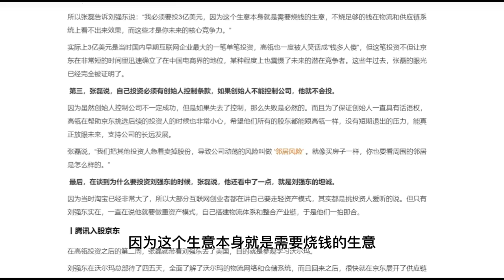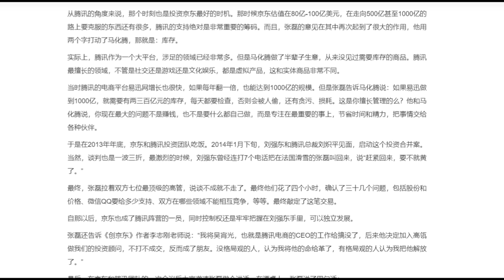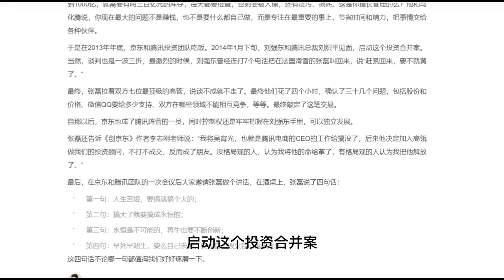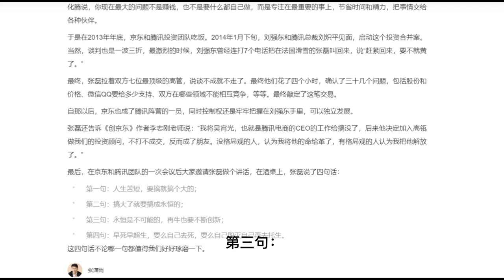京东：腾讯的入股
上期专栏里
我们开始梳理京东三次最重要的融资
我们先讲到了京东第一次拥抱风险投资机构的经历
也是刘强东遇上他一生的最重要的事业伙伴之一徐新的过程
今天我们就来讲讲京东后两次非常关键的融资
某种程度上说
刘强东虽然身在中国竞争最严酷的一个行业——电商里面
但是他又是非常幸运的
因为虽然企业一直很缺钱
但是他总能在关键节点遇到非常支持他的投资人
甚至在他最需要钱的时候还会给他更多的钱
之前刘强东想要融资200万美元的时候
徐新的今日资本就给了他1000万美元
而后来，这样的故事又发生了一次
丨张磊：
要么一分钱不投，要么就投3亿美元
这次故事的主角是高瓴资本的张磊
这家基金和他的创始人也非常传奇
高瓴资本现在已经是整个中国最大的私募基金了
有过非常多的成功的投资经历
关于高瓴资本和张磊的故事
我们之后的专栏也会讲到
在2009年年底
张磊和刘强东在一个行业论坛上碰到了
当时张磊是听众，刘强东是演讲人
他俩都毕业于人民大学
有一层校友关系
会后，张磊主动找到刘强东
问他需不需要融资
刘强东说，公司肯定是需要钱的
但他不喜欢跟风险投资机构谈
因为谈得很多，而理解他的人很少
几乎每个投资人见到刘强东都会问：
你们和淘宝到底有什么区别？
你们搞物流烧这么多钱有意义吗？
你们的模式为什么这么重？
结果
张磊和刘强东在高瓴资本的办公室聊了两个小时
他就决定投资京东了
张磊问刘强东
需要多少钱？
刘强东报出的数字是5000万-7500万美元
结果张磊说， “我要么一分钱不投
要么就投3亿美元。”
一开始刘强东拒绝了
因为3亿美元会让张磊一下变成京东第一大股东
不过最终双方都进行了妥协
高瓴投资2.65亿美元
之后又追加了5000万美元
但是刘强东有董事会控制权
并且高瓴资本把自己股票的投票权全部委托给了刘强东
这样整个公司还是他一个人说了算
最终，这笔超过3亿美元的投资
回报了高瓴几十亿美元
是整个基金历史上最成功的一笔投资
丨为什么投京东？
在这次看起来有点“非比寻常”的投资里
有几点特别值得讲一讲
 首先，这笔投资是张磊早就计划好的
并不是见了刘强东之后脑子一热就抬高了出价
实际上
高瓴资本是一个研究型的基金
他们的运作模式是花大量时间和资源来调研各个行业
在研究中确定自己的投资主题
当时他们在中国就很看好电商
从2008年开始
张磊就在找几家大的传统企业
想说服他们分拆电商让高瓴来投资
结果所有的传统企业都说
你们这帮小孩什么都不懂
之后就都没了下文
最后碰到京东的时候
可以说是一拍即合
所以就有了这个“要么不投
要么就投3亿美元”的故事
 第二
张磊和他的高瓴资本在投资京东之前
研究了很久的亚马逊
当时张磊看了一个贝佐斯的采访
贝佐斯说
成立亚马逊这么多年来最大的遗憾其实是
有亚马逊的时候美国已经有UPS这样的物流巨头了
所以他再想做供应链和物流基础设施的整合就没什么机会
但对于京东来说
它在中国不存在这样的对手
甚至面临更好的历史机遇
所以张磊告诉刘强东说：“我必须要投3亿美元
因为这个生意本身就是需要烧钱的生意
不烧足够的钱在物流和供应链系统上看不出来效果
而这些才是你未来的核心竞争力。”
实际上3亿美元是当时国内早期互联网企业最大的一笔单笔投资
高瓴也一度被人笑话成“钱多人傻”，
但这笔投资不但让京东在非常短的时间里迅速确立了在中国电商界的地位
某种程度上也震慑了未来的潜在竞争者
这些年过去
张磊的眼光已经完全被证明了
 第三，张磊说
自己投资必须有创始人控制条款
如果创始人不能控制公司
他就不会投
因为虽然创始人控制公司不一定成功
但是如果失去了控制
那么失败是必然的
而且为了保证创始人一直具有话语权
高瓴在帮助京东挑选后续的投资人的时候也非常小心
希望他们所有的股东都能跟高瓴一样
没有短期退出的压力
能真正放眼未来
支持公司的长远发展
张磊说，“我们把其他投资人急着卖掉股份
导致公司动荡的风险叫做 ‘邻居风险’ 。
就像买房子一样
你也要看周围的邻居是怎么样的。”
 最后
在谈到为什么要投资刘强东的时候
张磊说
他还看中了一点，就是刘强东的坦诚
因为当时淘宝已经非常大了
所以大部分互联网创业者都在讲自己要走轻资产模式
其实都是挑投资人爱听的说
但只有刘强东实在
一直在说他就要做重资产模式
自己搭建物流体系和整合产业链
于是他们一拍即合
丨腾讯入股京东
在高瓴投资之后的第二周
张磊就带着刘强东去了美国
目的就是参观学习沃尔玛
刘强东在沃尔玛总部待了四五天
全面了解了沃尔玛的物流网络和仓储系统
而且回来之后
很快就在京东展开了供应链再造和物流渠道优化几个项目
张磊还安排京东的管理层与高瓴投资的线下零售企业大润发的高管团队进行全天的经营管理跨界经验交流
帮助京东团队学习线下零售的管理知识
这些都对京东帮助非常大
当然，高瓴带来的更重要的一个变化
应该就是我们要讲的京东第三次非常关键的融资——腾讯的入股
2014年3月10日
京东与腾讯双方共同宣布建立战略合作伙伴关系：
京东将收购腾讯B2C平台QQ网购和C2C平台拍拍网的100%权益、物流人员和资产
以及易迅网的少数股权和购买易迅网剩余股权的权利
腾讯将向京东提供微信和手机QQ客户端的一级入口位置及其他主要平台的支持
腾讯将获得京东约15%的股份
后来又补充超过5%，
腾讯成为了京东第一大股东
某种程度上来说
这也是腾讯+京东与阿里巴巴在国内电商领域寡头垄断局面的真正确立
而这背后的推手
正是张磊和他的高瓴资本
其实从2011年开始
张磊就拉着刘强东和马化腾一起聊天
但是当时双方的心态都不开放：
腾讯觉得自己做电商也可以
没有那种合纵连横的想法；
而京东也在上升期
刘强东还不想“抱大腿”。
直到2013年的时候
整个互联网从PC端到移动端的趋势已经非常明显了
而且速度很快
董事会就老问刘强东
京东在移动互联网时代到底怎么办？
那个时候刘强东才意识到
京东的技术和流量都是瓶颈
于是张磊知道
和腾讯的合作机会来了
从腾讯的角度来说
那个时刻也是投资京东最好的时机
那时候京东估值在80亿-100亿美元
在走向500亿甚至1000亿的路上要克服的东西还有很多
腾讯的支持绝对是非常重要的筹码
而且
张磊的意见在其中再次起到了很大的作用
他用两个字打动了马化腾，那就是：
库存
实际上，腾讯作为一个大平台
涉足的领域已经非常多
但是马化腾做了半辈子生意
从来没见过需要库存的商品
腾讯最擅长的领域
不管是社交还是游戏还是文化娱乐
都是虚拟产品
这和实体商品非常不同
当时腾讯的电商平台易迅网增长也很快
如果每年翻一倍
也能达到1000亿的规模
但是张磊告诉马化腾说：
如果易迅做到1000亿
就需要有两三百亿元的库存
每天都要检查
否则会被人偷，还有贪污、损耗
这是你擅长管理的么？
他和马化腾说
你现在最大的问题不是赚钱
也不是要什么都自己做
而是专注在最重要的事上
节省时间和精力
把事情交给各种伙伴
于是在2013年年底
京东和腾讯投资团队吃饭
2014年1月下旬
刘强东和腾讯总裁刘炽平见面
启动这个投资合并案
当然，谈判也是一波三折
最激烈的时候
刘强东曾经连打7个电话把在法国滑雪的张磊叫回来
说“赶紧回来，要不就黄了。”
最终
张磊拉着双方七位最顶级的高管
说谈不成就不走了
最终他们花了四个小时
确认了三十几个问题
包括股份和价格、微信QQ要给多少支持、双方在哪些领域不能相互竞争
等等
最终敲定了这笔交易
自那以后
京东也成了腾讯阵营的一员
同时控制权还是牢牢把握在刘强东手里
可以独立发展
张磊还告诉《创京东》作者李志刚老师说：“我将吴宵光
也就是腾讯电商的CEO的工作给搞没了
后来他决定加入高瓴做我们的投资顾问
不打不成交，反而成了朋友
没格局观的人
认为我将他的命给革了
有格局观的人认为我把他解放了。”
最后
在京东和腾讯团队的一次会议后大家邀请张磊做个讲话
在酒桌上，张磊说了四句话：
 第一句：
人生苦短，要搞就搞个大的；
 第二句：
搞大了就要搞成永恒的；
 第三句：
永恒是不可能的，再牛也要不断创新；
 第四句：
早死早超生
要么自己去死
要么自己毁灭自己再去托生
这四句话不论哪一句都值得我们好好琢磨一下